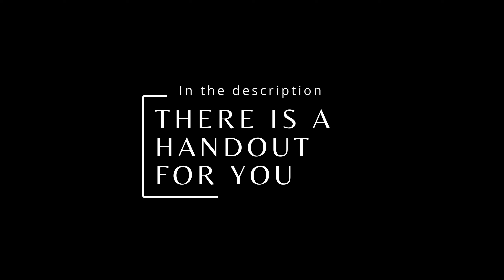Spring Clean Your Life: Declutter for Abundance!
💃 READY to change your life? Work directly with me to awaken your Feminine Power.
🎯 You can transform your period into your secret productivity weapon.
🙏End the inner war. Quiet the inner saboteurs. Restore Calm, Clarity and Confidence

VIDEO DESCRIPTION
Spring cleaning isn't just for our homes; it can also be applied to our lives. By decluttering our minds, hearts, and habits, we can unclog the flow of abundance and make room for new opportunities and blessings. Just as we clear out physical clutter to make our spaces feel lighter and brighter, we can let go of negative thoughts, toxic relationships, and limiting beliefs to create space for positivity and growth. Embrace the season of renewal by sweeping away what no longer serves you and welcoming in a fresh perspective. As you clean up your life, you pave the way for abundance to flow in effortlessly and abundantly. Let this be the start of a beautiful new chapter filled with clarity, joy, and prosperity.

TIME STAMPS
0:00 The Opportunity
1:35 1st room to clean - finances
3:22 2nd room to clean - career
5:28 3rd room to clean - health
7:38 4th room to clean - relationships
10:56 5th room to clean - social life
14:12 6th room to clean - personal growth
16:20 7th room to clean - family
19:51 8th room to clean - spirituality

VIDEO TITLE IDEAS
Spring Clean Your Entire Life - Clear the Path for Abundance to Flow.